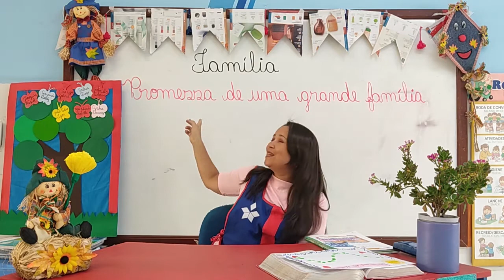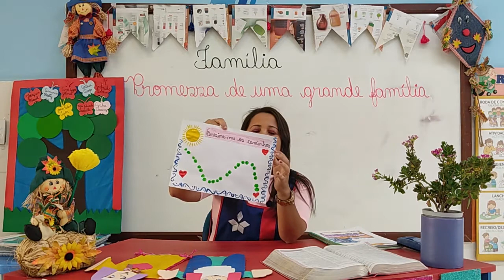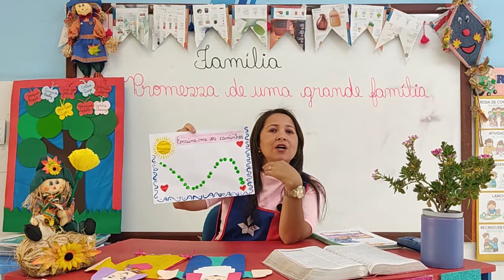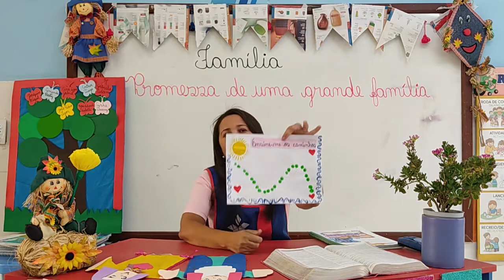12/06 - 2º ANO (EF) - LEM / RELIGIÃO - PROMESSA DE UMA GRANDE FAMÍLIA - LUZILENE NUNES